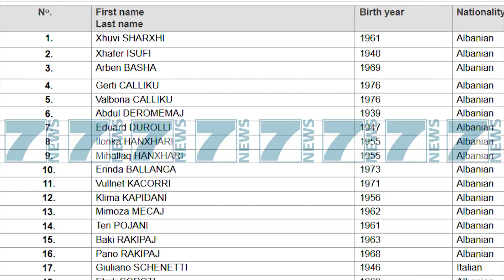DEMSHPERBLIM 13 MILIONE EURO PER BANORET E PALLATIT TE SHEMBUR - News, Lajme - Kanali 9